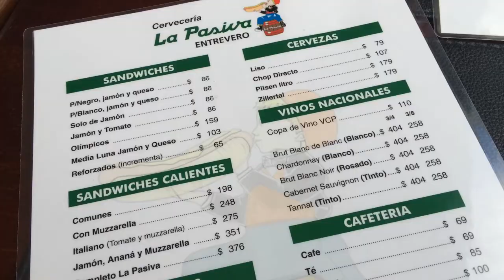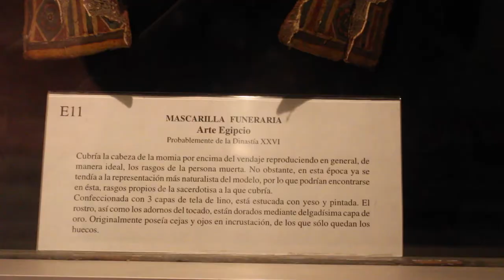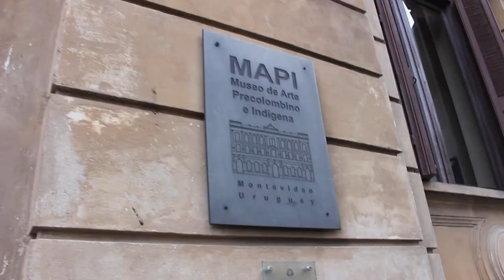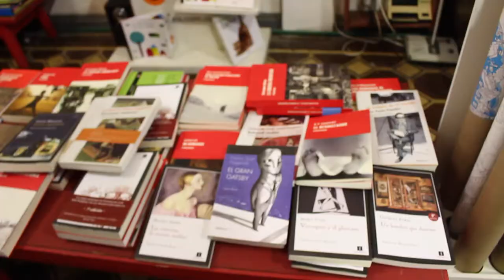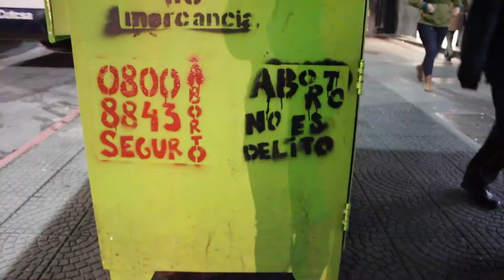Comida, museu e até uma múmia! | URUGUAI #2 | Dani viaja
Segundo dia na capital uruguaia. Muito museu e muita comida resume bem.